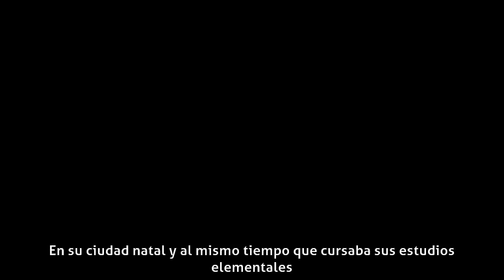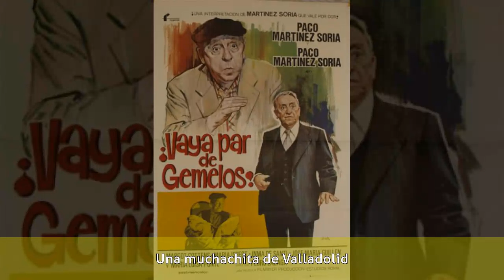Margot Cottens - Biografía